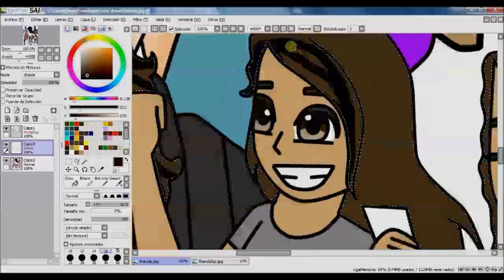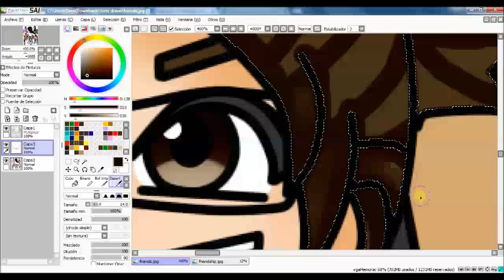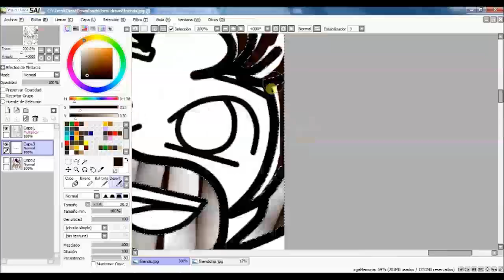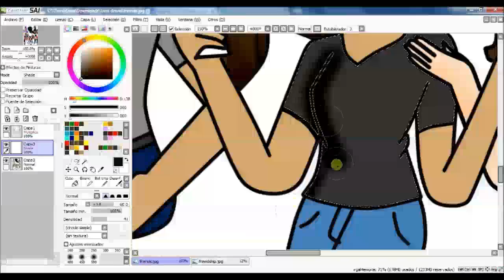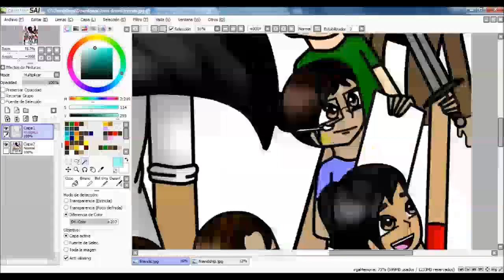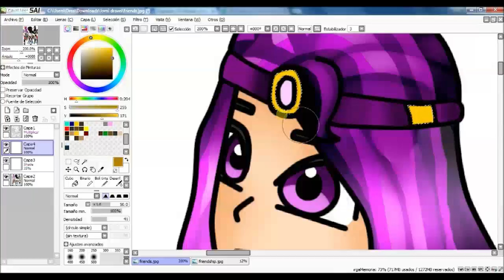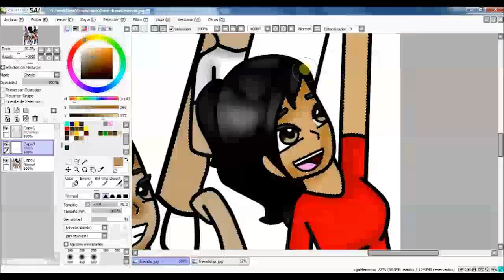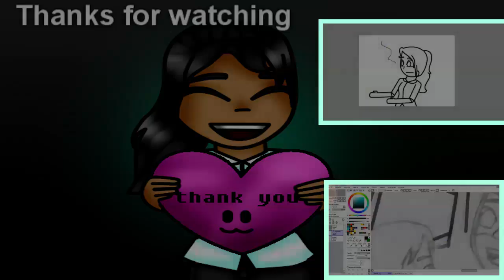Pc : friends(speedpaint)part 4-shading characters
never give up. byeeeeee!